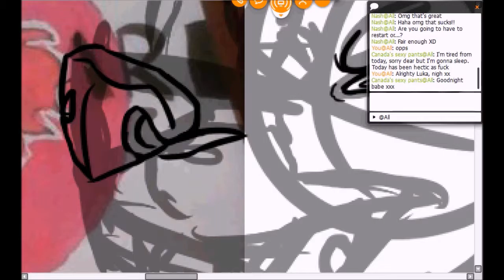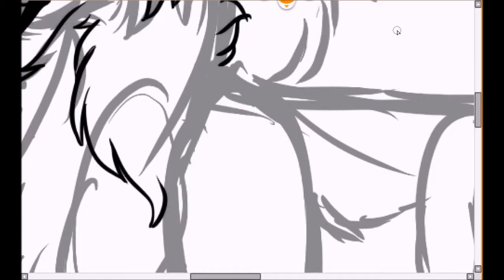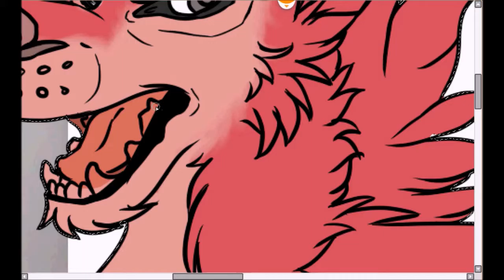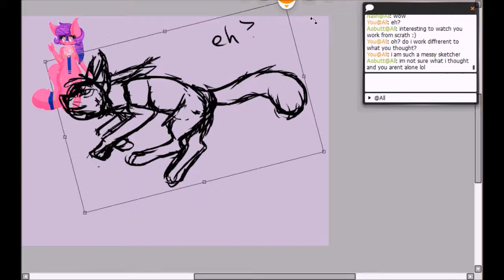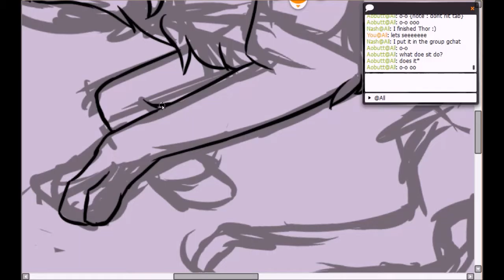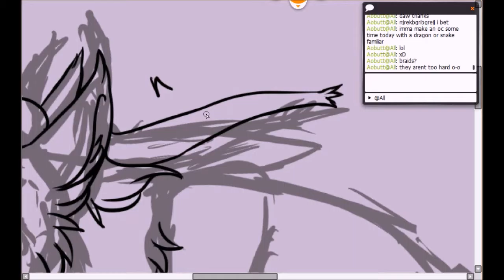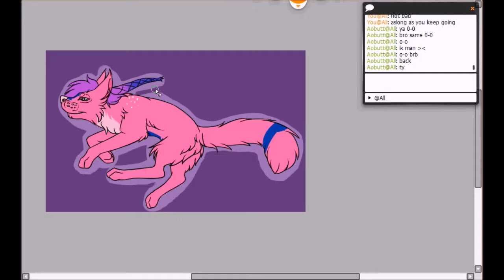Recorded chat with added art trades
Streaming while working on a few art trades for people on instagram
The first one is for darlingkaneki
The second is for disacoord
Please do not use
The music is the glitch mob -Animus Voix
Program is Easy Paint Tool Sai

Sorry the work is slow, to type i have to lift my graphics tablet off my keyboard